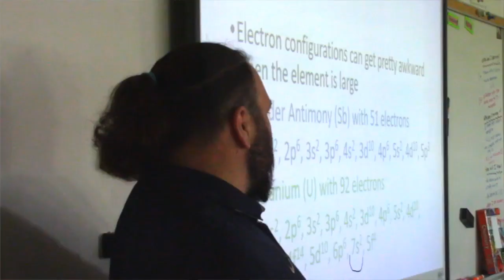Varina High School Live @ 9:02am Every Morning!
Center for Communications And Media Relations at Varina High School Live Stream